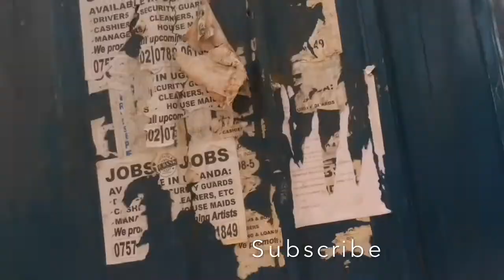Good Kampala Flyover progress, Queen’s way, 14 February 2014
This is the Kampala flyover progress on Queens way near clocktower junction in Uganda

Walking along the Kampala Flyover woks at Queen's Way near Clock Tower.